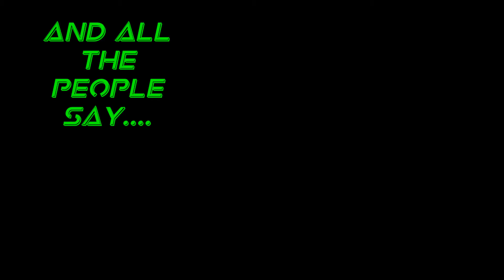||Antisepticeye|| Gasoline (Read Desc)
Hey, everyone! Hope you enjoy the video! And I have wonderful news! I will be doing a reading your comments video, so get prepared! If you would like a specific thing answered, comment the following and I will have more  chances to see it!
Also, realized I kinda failed at lyrics with spelling and even wording errors xD I did it at 3 am never again xD

||Music||
Gasoline by American Avenue

||Images||

Google "antisepticeye fanart"

||Social Media||

oggiethefurry
YouNow